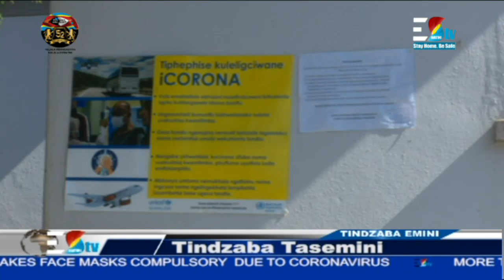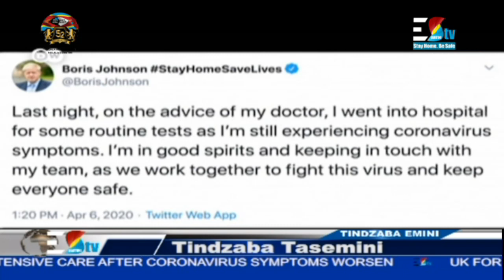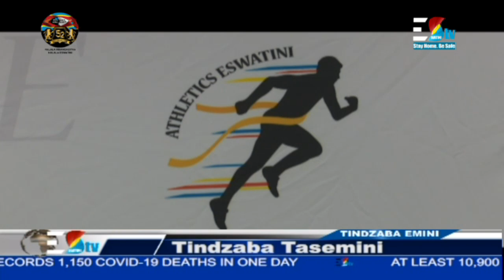TindzabaAt1pm || 07-04-2020 || Eswatini: Partial Lockdown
Watch the live broadcast of TindzabaAt1pm, Follow the news live – Breaking news, latest news updates, Sports international news, stay informed.
Here's where you can watch TindzabaAt1pm on EswatiniTV
1.
2.